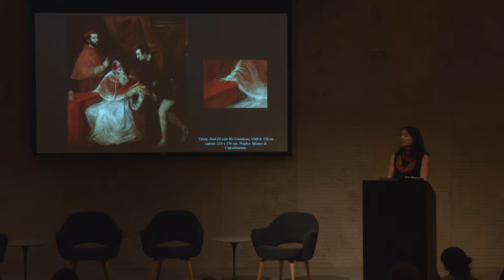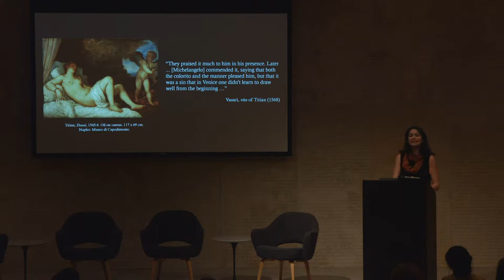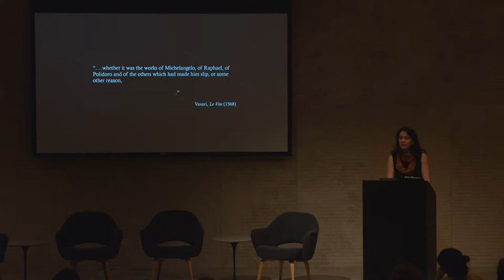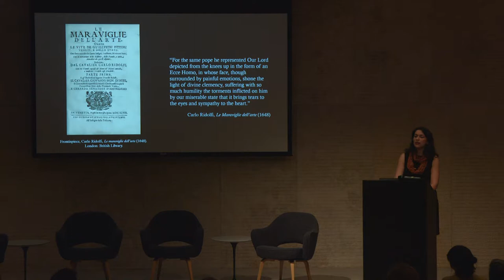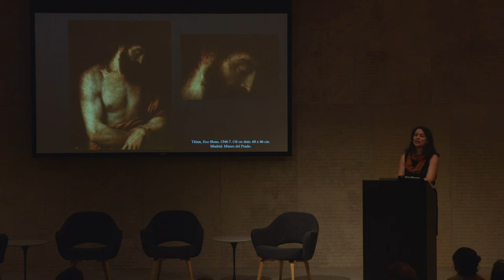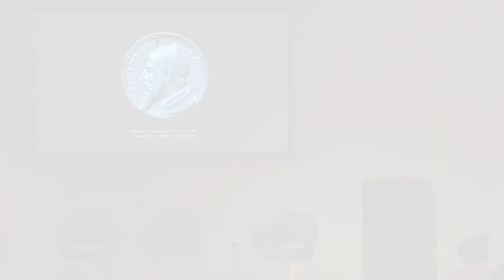2017 Graduate Student Symposium, Michelle Dimarzo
Titian and the Culture of Mid-Century Rome